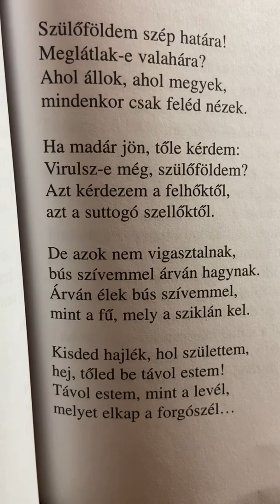Kisfaludy Károly - Szülôföldem